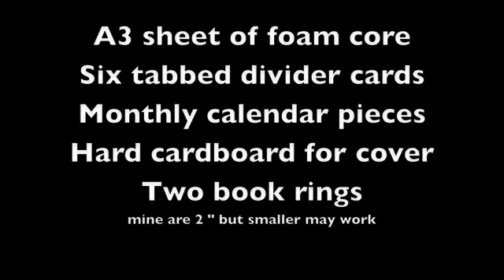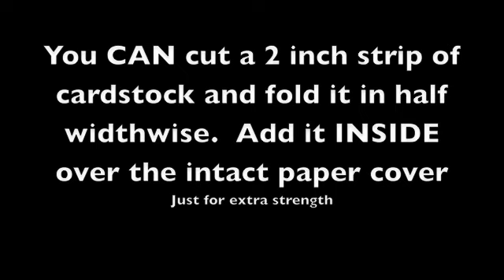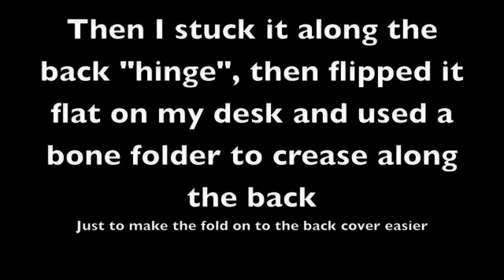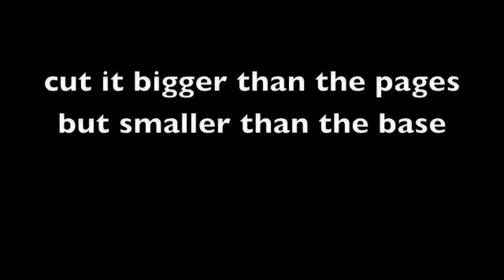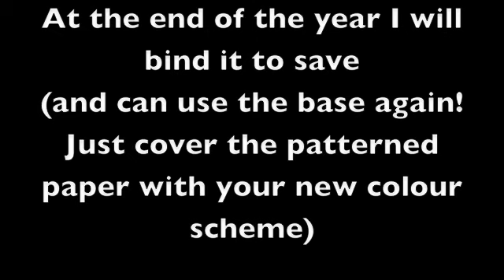2010 Calendar from scrapbooking supplies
This is a desk calendar created with scrapping supplies and foam core.  but there are LOTS more out there. then I marked each month and extracted it and printed on cardstock.